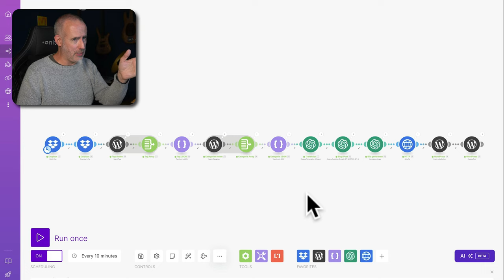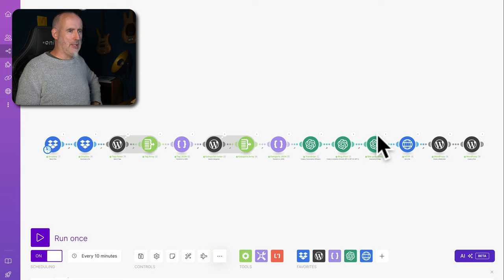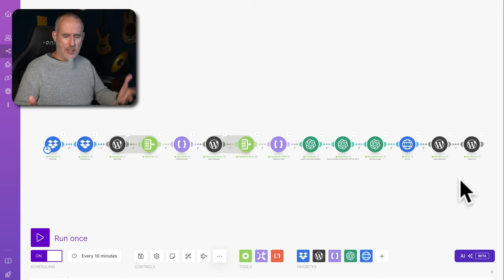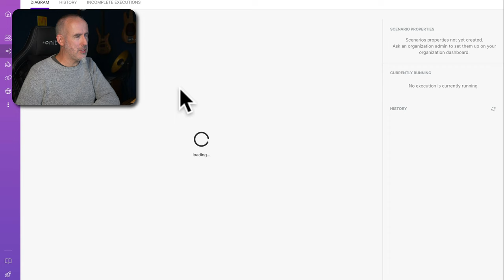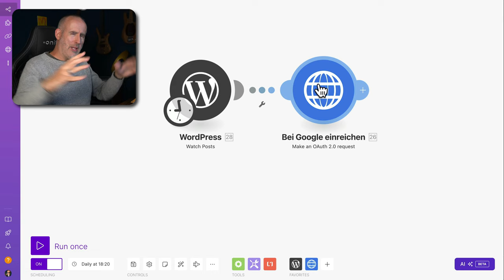SPRACHNOTIZ plus K.I. - Blogartikel schreiben unterwegs [Überblick]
Aus einer Sprachmemo einen Blogartikel erstellen - mit KI und Automation.

Einfach eine Audio-Datei in einem Dropbox-Ordner speichern und ein paar Minuten später ist dein neuer Blogartikel in deinem WordPress als Entwurf bereit. Inklusive generiertem Bild, den richtig zugewiesenen Tags und Kategorien. Inklusive Call-to-Action und bei Bedarf auch interne Verlinkungen. In diesem Video zeige ich die fertige Automation mal im Überblick. In einem weiteren Video gehen wir auf die einzelnen Module ein.